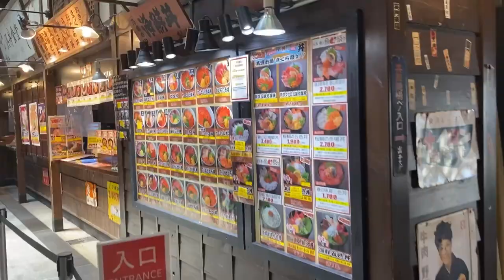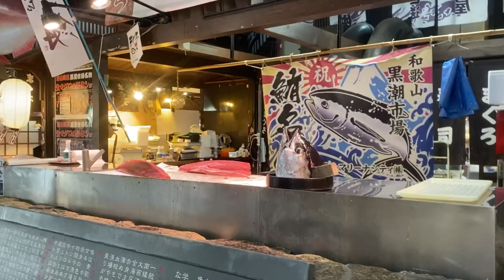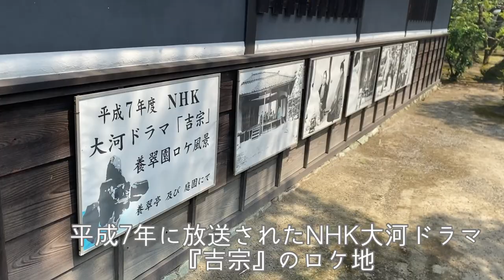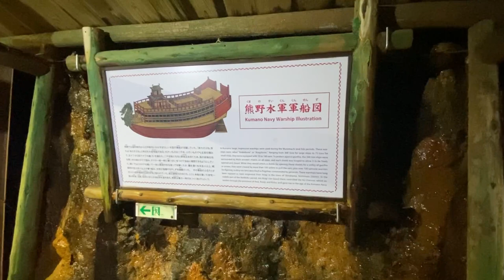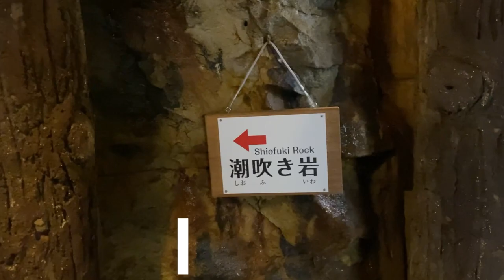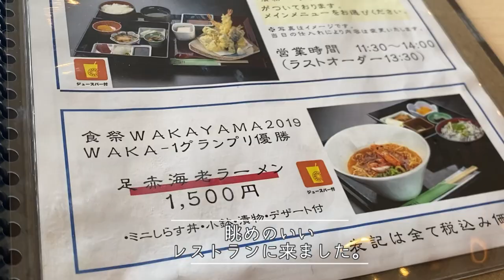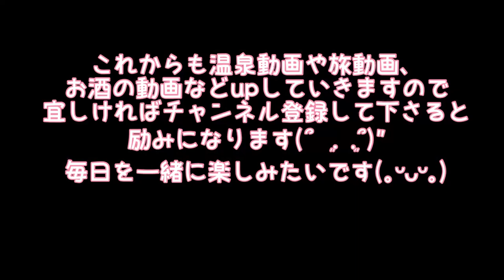【ラピュタの島】一泊２日で行く女ひとり和歌山旅🍶🍺【黒潮市場】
和歌山へ一泊２日でひとり旅してきました。
ラピュタの島といわれている【友ヶ島】が目的です。

1日目は海沿いの観光スポットをまわり、美しい自然に触れてきました。
美味しいものも沢山食べました💕
夜はホテルに車を置きいつものごとく居酒屋さんでお酒を呑みましたよぉ🍶❤️

２日目はフェリーに乗り友ヶ島へ。
友ヶ島は治時代から第二次世界大戦時まで、旧日本軍の要塞施設となっていた島。
今でも当時建設された砲台や防備衛所の跡が残っています。

「まるでアニメの世界」と言われる廃墟が点在しており、廃墟好きやアニメファンから厚い支持を得ています。

動画を撮るのがへたっぴなことを悔やみました。。でも是非見てほしいです。
廃墟と自然の融合、言葉にはできない感動を覚えました。

長い動画になってしまいましたが、見てくださりありがとうございます。
気が向かれましたらコメントいただけると直接お礼がお伝えでき、
お話もさせて頂けるのでとても嬉しいです🐰💕